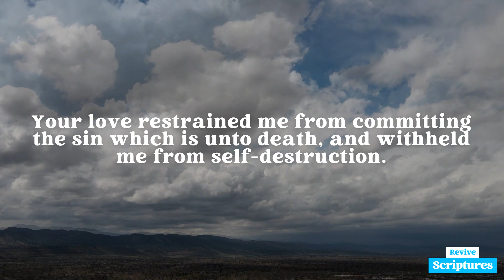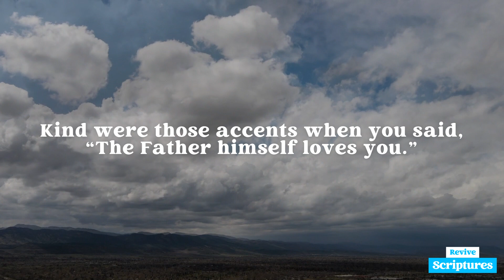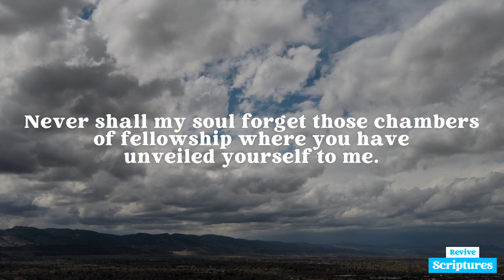February 1 Evening Devotional | Wonderful Love of Jesus | Morning and Evening by Charles Spurgeon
Evening, February 1 | “Thy love to me was wonderful.” —2 Samuel 1:26

This Evening's Scripture Reading: 2 Samuel 1:26

“I am distressed for thee, my brother Jonathan: Very pleasant hast thou been unto me: Thy love to me was wonderful…”

Devotional Video Transcript:

Come, dear believers, let each one of us speak for himself of the wonderful love, not of Jonathan, but of Jesus. We will not relate what we have been told, but the things which we have tasted and handled - of the love of Christ.

Your love to me, O Jesus, was wonderful when I was a stranger wandering far from you, fulfilling the desires of the flesh and of the mind. Your love restrained me from committing the sin which is unto death, and withheld me from self-destruction. Your love held back the axe when Justice said, “Cut it down! Why does it even use up the ground?” (Luke 13:7) Your love drew me into the wilderness, stripped me there, and made me feel the guilt of my sin, and the burden of my iniquity. Your love spoke comfortably to me when I was sore dismayed — “Come unto me, and I will give you rest.” (Matthew 11:28)

Oh, how matchless your love when, in a moment, you  washed my sins away, and made my polluted soul, which was crimson with the blood of my nativity, and black with the grime of my transgressions, to be white as the driven snow, and pure as the finest wool. How you did commend your love when you did whisper in my ears, “I am yours and you are mine.” Kind were those accents when you said, “The Father himself loves you.” And sweet the moments, passing sweet, when you declared to me “the love of the Spirit.”

Never shall my soul forget those chambers of fellowship where you have unveiled yourself to me. Had Moses his cleft in the rock, where he saw the train, the back parts of his God? We, too, have had our clefts in the rock, where we have seen the full splendors of the Godhead in the person of Christ. Did David remember the tracks of the wild goat, the land of Jordan and the Hermonites? We, too, can remember places dear to our memory, equal to these in blessedness.
Precious Lord Jesus, give us a fresh draught of your wondrous love to begin the month with. Amen.